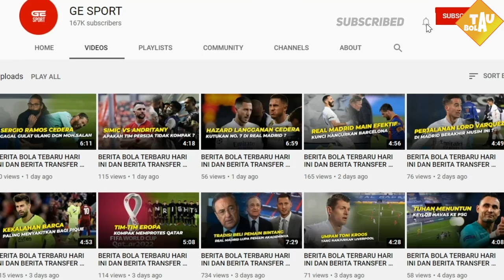JADWAL BOLA MALAM INI LIGA CHAMPIONS SEMIFINAL LEG 1 PSG VS MANCHESTER CITY LIVE SCTV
JADWAL SIARAN LANGSUNG BOLA MALAM INI LIGA CHAMPIONS SEMIFINAL LEG 1 PSG VS MANCHESTER CITY LIVE SCTV

siaran langsung liga champion malam ini live 2020 sctv
siaran langsung liga champion malam ini live chelsea
siaran langsung liga champion malam ini live 2020 psg
siaran langsung liga champion malam ini live real madrid
siaran langsung liga champion hari ini
siaran langsung liga champion malam ini live sctv
jadwal semifinal liga champions
psg vs manchester city
manchestert city vs psg
real madrid vs chelsea live
chelsea vs real madrid live
psg vs manchester city live
manchestert city vs psg live
UCL 2020/2021
UEFA Champions League 16 Besar
Hasil liga champion semifinal
Hasil semifinal Liga Champion